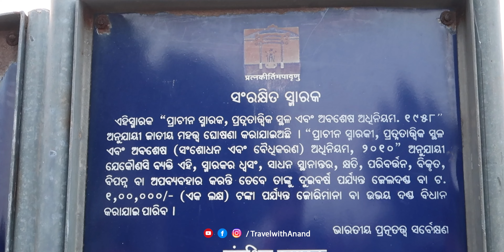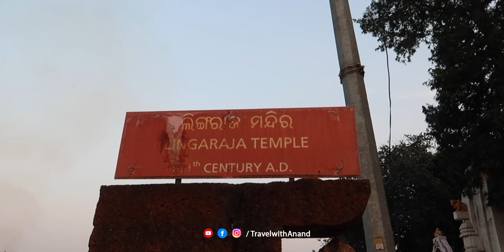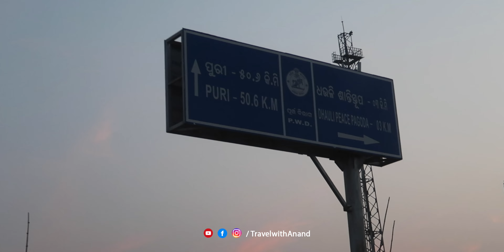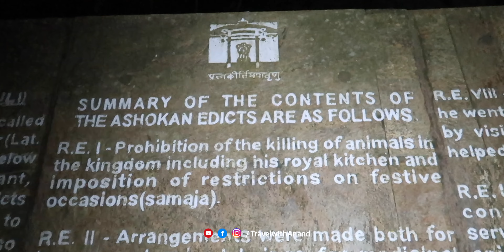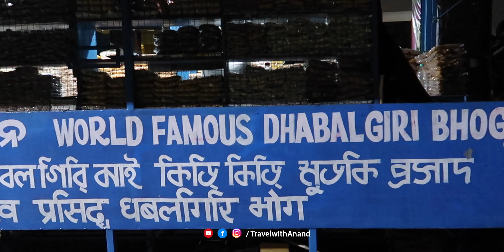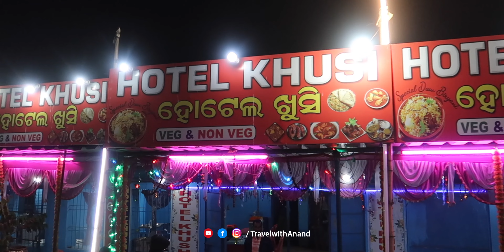Bhubaneshwar Lingaraj Temple and Dhauli the place where the Kalinga war happened!! Episode : 4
In this video am exploring the Bhubaneshwar famous Lingaraj temple and Dhauli's Shanti Stupa.
About Lingaraj temple:
Lingaraj Temple, located in Bhubaneswar, Odisha, is one of the oldest and most revered temples in the state. Dedicated to Lord Shiva, the temple is a fine example of Kalinga architecture, built in the 11th century. The towering 180-foot structure, adorned with intricate carvings, reflects the grandeur of the medieval period. The deity worshipped here is known as Harihara, a unique blend of Shiva and Vishnu. The temple complex also houses several smaller shrines and is an important pilgrimage site, drawing devotees and tourists alike for its spiritual and architectural significance.

About Dhauli,
Dhauli is a historically significant site located near Bhubaneswar, Odisha, known for the Dhauli Hills and the ancient rock edicts of Emperor Ashoka. It marks the location of the Kalinga War fought in 261 BCE, a pivotal moment in Indian history. After witnessing the devastating effects of the war, Ashoka renounced violence and embraced Buddhism, promoting peace and non-violence.

Dhauli is home to the Shanti Stupa (Peace Pagoda), built in collaboration with Japanese Buddhists in 1972. The serene landscape, along with the ancient inscriptions and the stupa, makes it an important spiritual and historical destination.

kalinga war,  shanthi stupa,